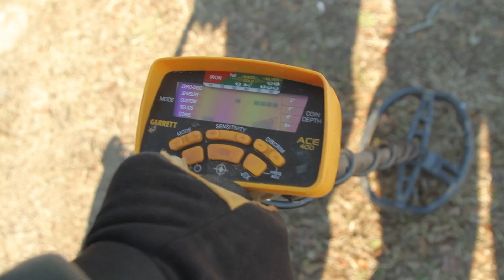Southern Relics Intro 2019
Join our crew as we metal detect, gold prospect, and coin roll hunt to find hidden treasure!